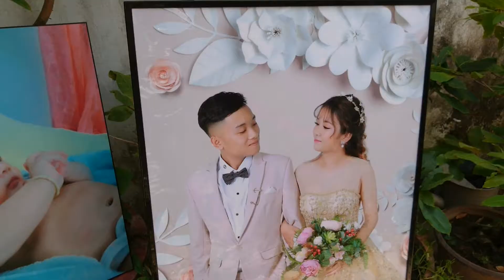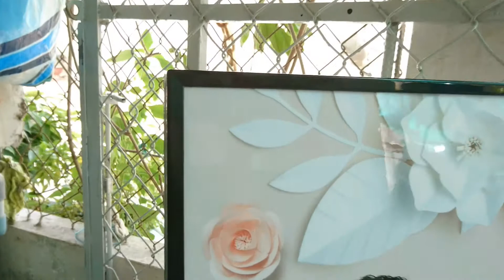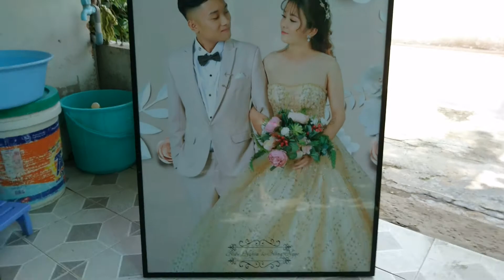In Ảnh Lớn Kỷ niệm Ngày cưới mới đẹp nhất hiện nay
chào mừng các bạn đã xem kênh của mình !chúc các bạn luôn gặp nhiều mai mắn trong cuộc sống, nếu bạn học được gì từ những video của mình thì hãy like và đăng ký kênh ủng hộ mình nhé